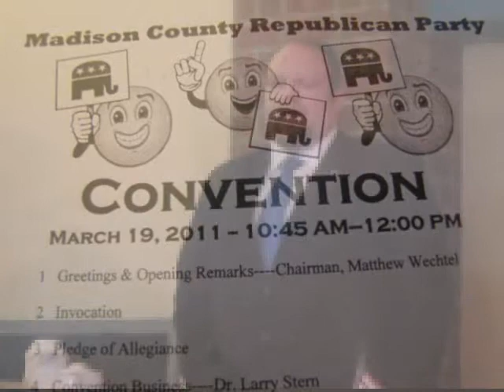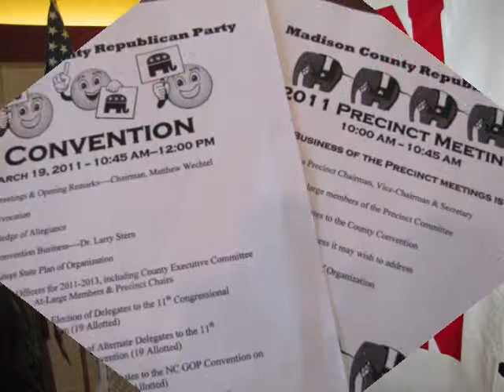Senator Ralph E. Hise, Jr. remarks @ the Madison County GOP Convention 2011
Senator Ralph E. Hise, Jr. remarks @ the Madison County GOP Convention 2011 that was held in Mars Hill,NC.